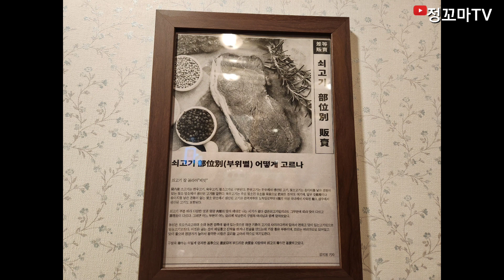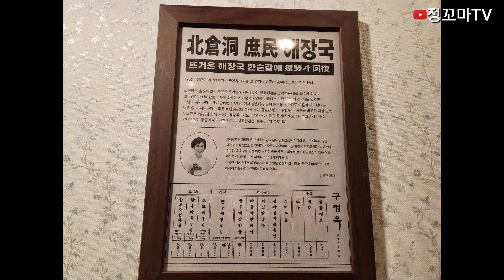구정옥 명동맛집 중구맛집 종로맛집 소고기맛집 한우차돌맛집 소고기등심 대파김치볶음밥 한우투뿔등심 시청역맛집 숭례문맛집 종로밥집 명동밥집 시청역밥집